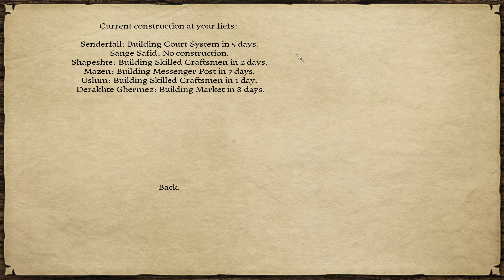Prophesy of Pendor 3.7 - Mettenheim Style! - Episode 114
Klaus goes on the offensive, striking at an exposed castle before Ravenstern can react.

It really helps out! Likewise, if you have any tips, critiques or advice please do comment as I'd be pleased to read them.